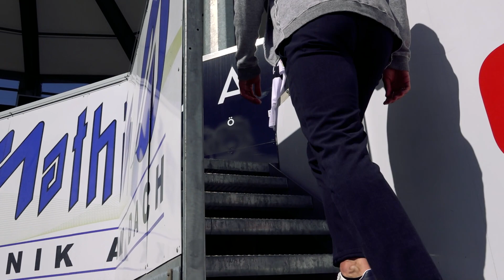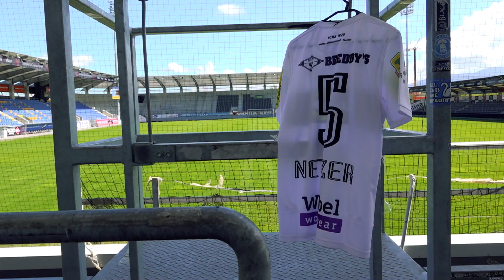Danke, Philipp Netzer! ©️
Es ist an der Zeit, Abschied zu nehmen! 🥲

Nach 13 Jahren und über 340 Spielen für den SCR Altach verlässt Philipp Netzer den Profikader, bleibt dem SCRA jedoch anderweitig erhalten. Wir verneigen uns vor dieser herausragenden Karriere und bedanken uns für all die schönen Momente, welche wir gemeinsam erleben durften! 🖤🤍